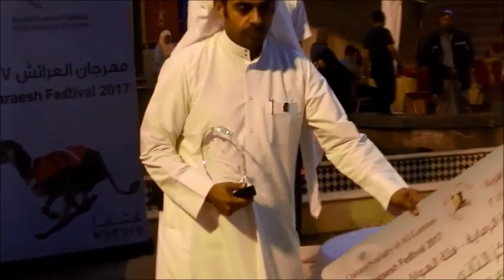فعاليات الخيمة القطرية بمهرجان العرائش 2017